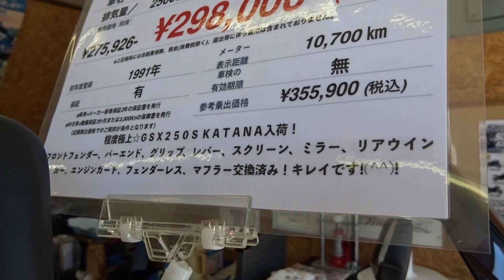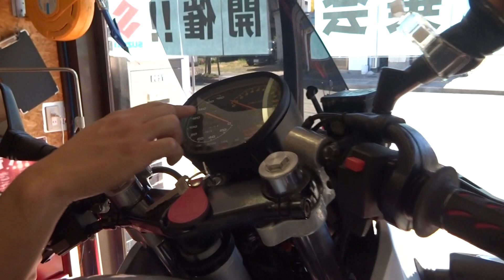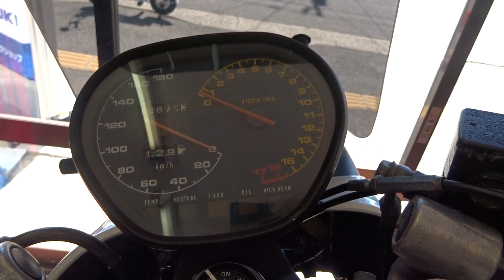SUZUKI GSX250S KATANA 程度極上中古車入荷！ カスタム多数！